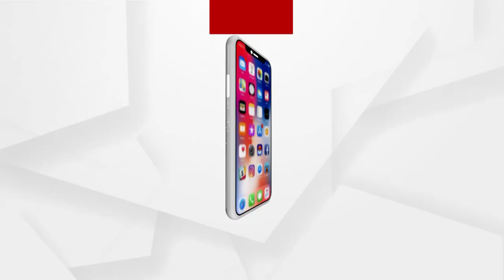Pakistan settles outsiders in province to change demographics of Balochistan People